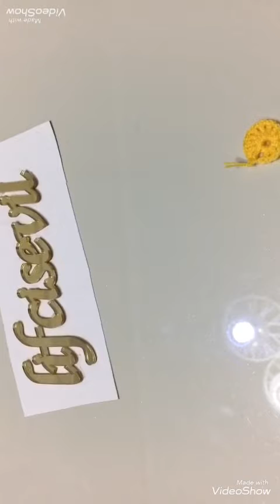kolay papatya uzun lif🌼🌼